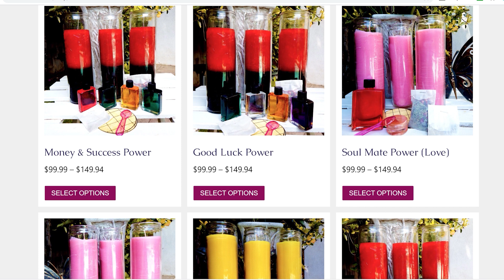Chloe Bailey PROVES she has the X Factor!(Replay)